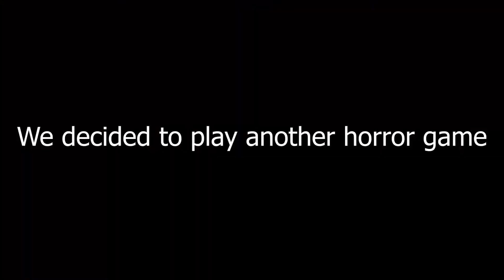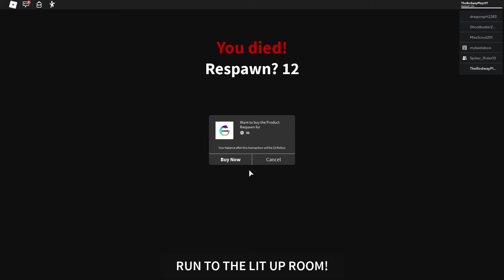ROBLOX HORROR FUNNY MOMENTS